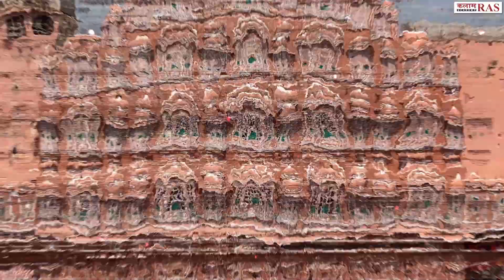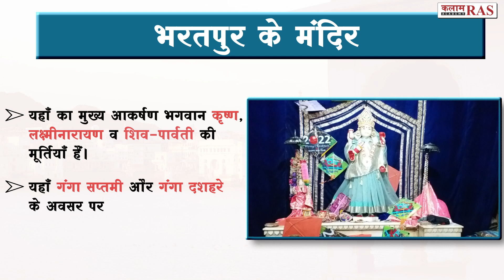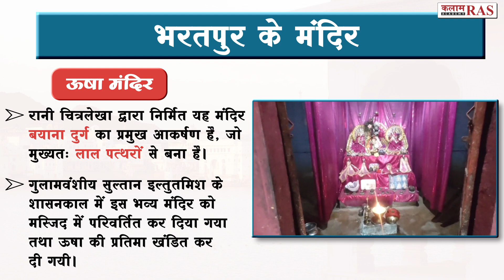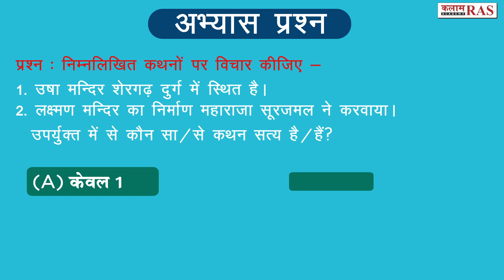राजस्थान के मंदिर स्थापत्य | Temple Architecture of Rajasthan#5 | भरतपुर के मंदिर |KALAM RAS ACADEMY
राजस्थान के मंदिर स्थापत्य | Temple Architecture of Rajasthan #5 | भरतपुर के मंदिर | Temples of Bharatpur | KALAM RAS ACADEMY